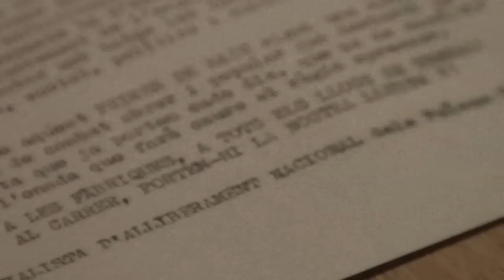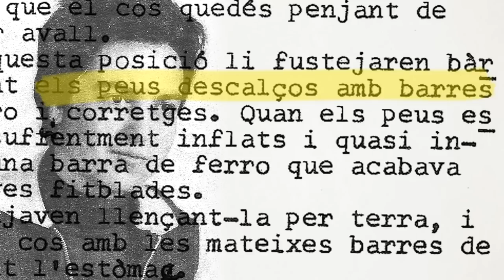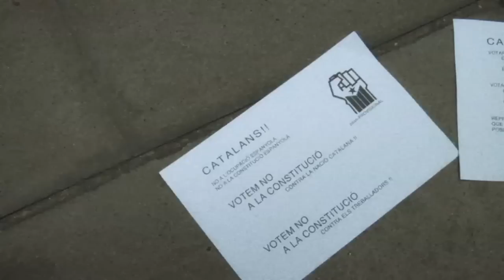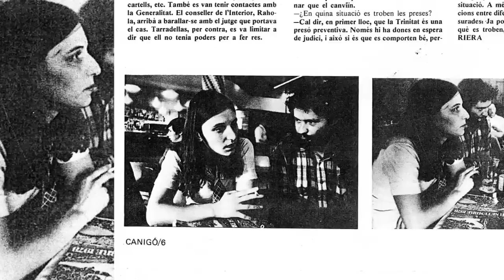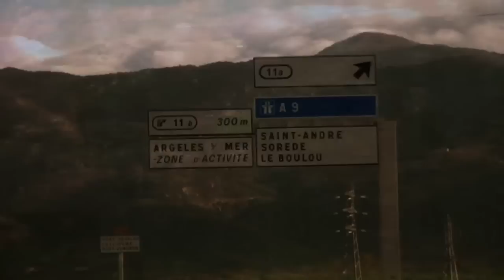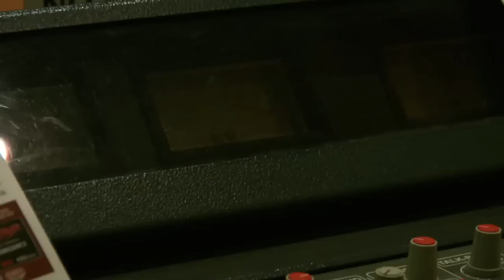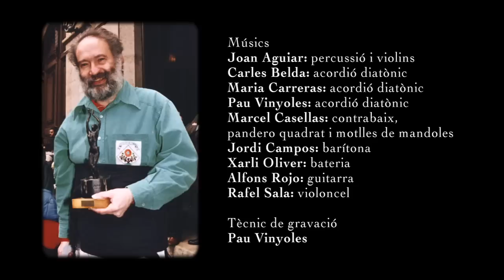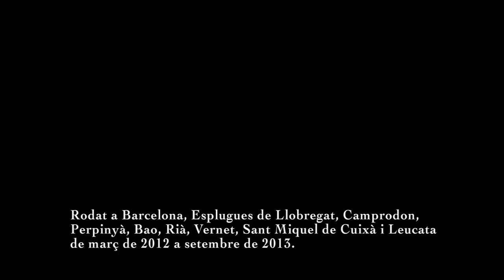LLAVORS DE LLIBERTAT Cala i la generació oblidada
Llavors de llibertat fa un recorregut per la història de l’independentisme català, arrencant a l'agitada Barcelona dels setanta i passant per la fundació del PSAN, la propaganda clandestina, les darreres execucions del franquisme i, més tard, la creació del Comitè català contra la Constitució Espanyola o la fundació de Terra Lliure. El documental acaba a la Catalunya Nord, on es refugia el Cala a partir de l’any 79 i esdevé un puntal d’iniciatives com l’escola i la ràdio Arrels, el Casal de Perpinyà o Aire Nou de Bao.

Llavors de llibertat és un homenatge al Cala, però alhora vol ser un homenatge col·lectiu a una generació sense la qual seria difícil d'entendre el moment històric que està vivint el nostre país.

Un documental de David Andreu i Josep Sabaté

Banda sonora de Marcel Casellas

Comissió Homenatge Cala Casal de Perpinyà, Arrels, Aire Nou de Bao, Catalunya Nord per la Independència (ANC), la Llibreria, CAL, Alerta Solidària, Llibertat.cat i CDMMM